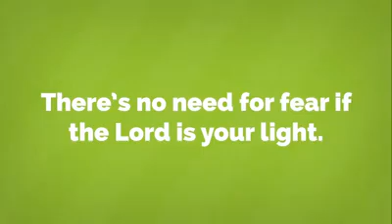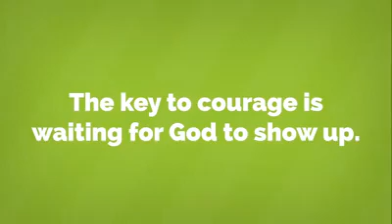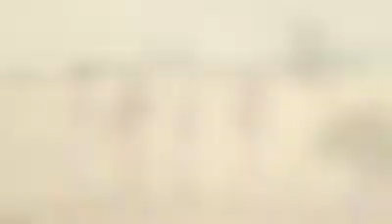"Shelter in Place"- Pastor Meshach Soli, South Bay Seventh Day Adventist Church